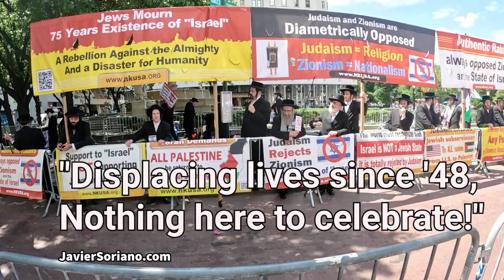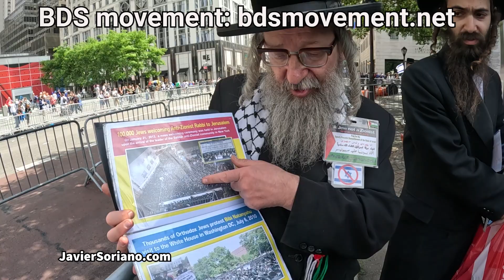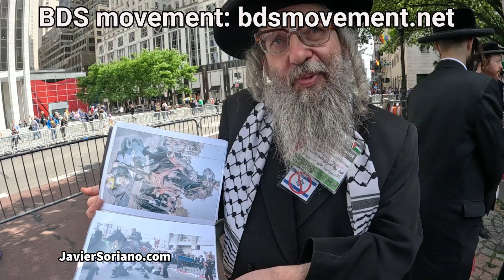JS: Joe Biden supports Israel.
Joe Biden on Shalom TV: "I am a Zionist. You don't have to be a Jew to be a Zionist." In 2007, US Senator Joe Biden, former candidate for the Democratic presidential nomination and running mate of Barack Obama, spoke with Shalom TV CEO Mark S. Golub on Israel and Jewish-related issues in an interview in Washington DC.. Video: youtu.be/yAZmO80dLfE

Supporters of Palestine protesting against the Israel parade in Manhattan, New York City, on Sunday, June 4, 2023. Anti-zionist Jews and Palestinians gathered at the corner of 58th Street and 5th Ave to protest against the zionist, apartheid parade.

"OCCUPATION IS A CRIME: FROM NEW YORK TO PALESTINE. DISPLACING LIVES SINCE ‘48, NOTHING HERE TO CELEBRATE," said Al Awda NY.

I interviewed Rabbi Yisroel Dovid Weiss from the organization Neturei Karta International. nkusa.org. "Jews United Against Zionism"